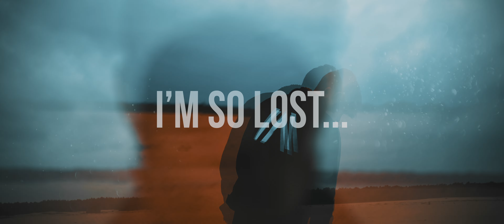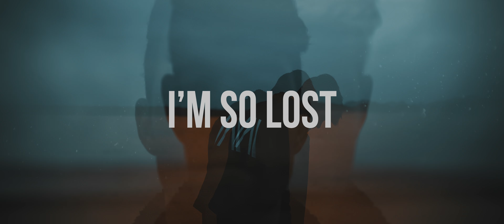ATMOZFEARS & XENSE - LOST | official music visualizer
listen to 'lost' on all platforms here;